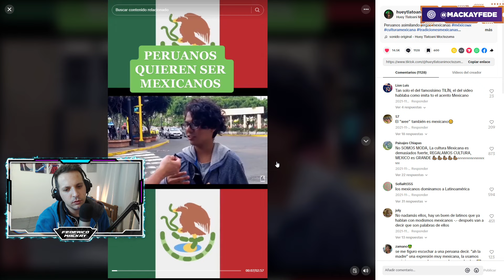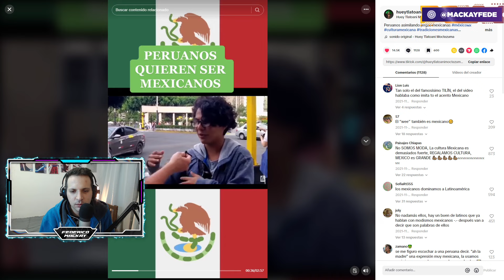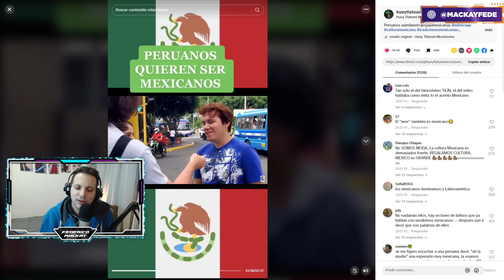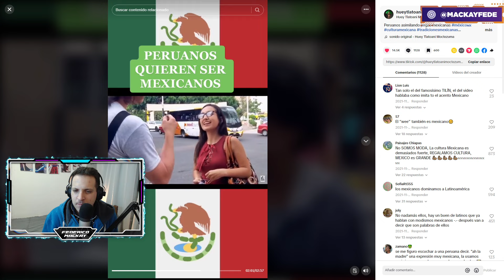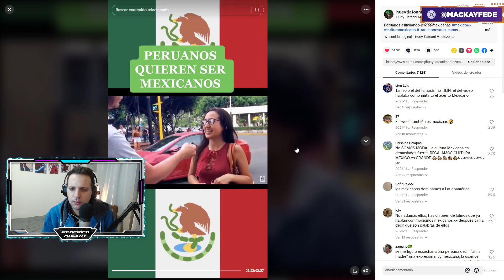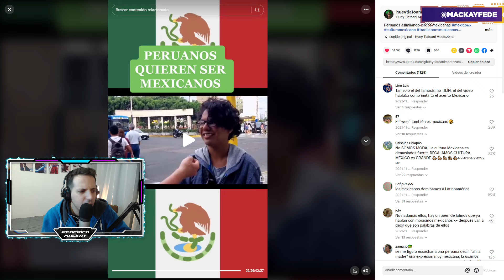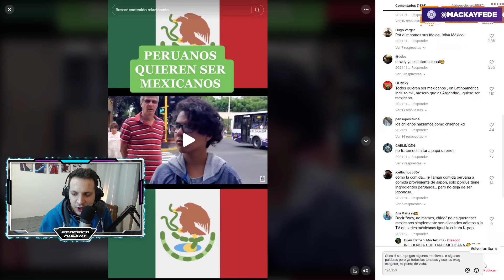🇵🇪 ¿PERUANOS que quieren ser MEXICANOS? 🇲🇽 | ¡Te sorprenderás! 😲